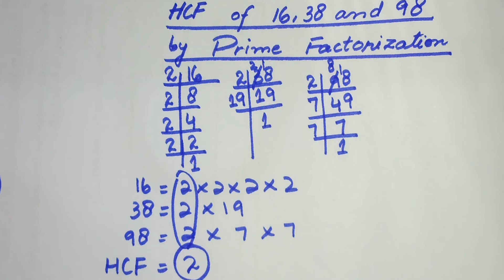HCF of 16,38 and 98 by prime factorization | in Urdu/Hindi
Learn how to find out the HCF of 16,38 and 98 in easy and simple way